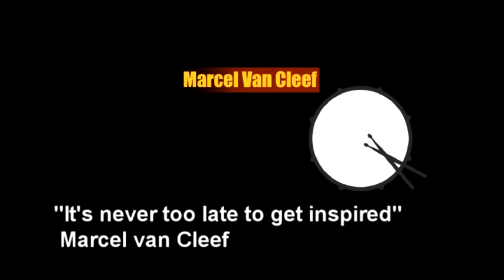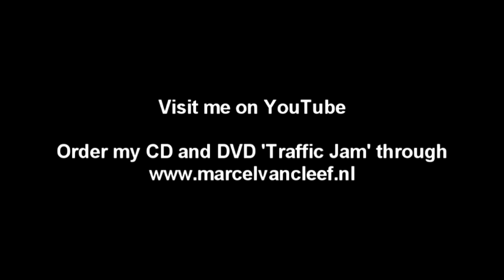Marcel van Cleef plays Fineline Mocca soft Samba.mpg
This is what you can do with a Schlagwerk Cajon, Add-ons and UFIP Cymbals